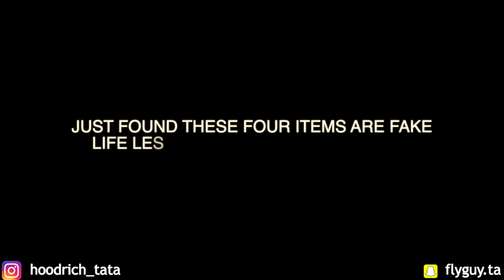HUGE Back To School Try On Clothing Haul! 😍📚 Major Drip Alert🚨💦2019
here's my HUGE male luxury Back To School Try On Clothing Haul! worth over an estimated $100,000. Featuring exclusive items that are very hard to find. Let's get this video to over 200 likes leave a comment telling me which item you liked the most. The next video i'm uploading is a first day of school grwm (get ready with me)  + vlog so be on the look out for that. Btw this was just a simple male/boy back to school try-on haul.

Oh hey, didn’t see ya there😅 but since your reading this... Waasssup y’all it’s ya boy Tata here and we... sike nah😂 My name is Tata and I’m from the DMV if you couldn’t tell moe. If you don’t know what the DMV is, it’s an acronym for DC, Maryland, and Virginia all in one. & I hope to see you stay ! I try to upload at least once a week , maybe more if I’m lucky🤷🏾‍♂️ I take the time on all my videos (quality over quantity) so please please please don’t forget to LIKE, COMMENT, & SUBSCRIBE. I LOVE comments, so please do that on my videos , & I will try my best to respond😂👍🏾 Thank you !

Life w/Tata
Life with Tata